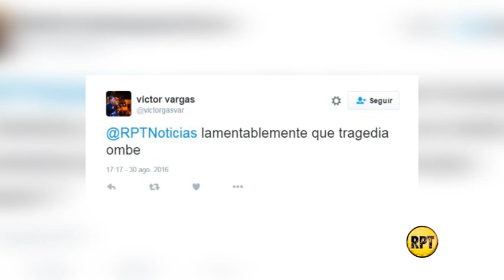Vallenatos rechazan asesinato de Miguel Serrano